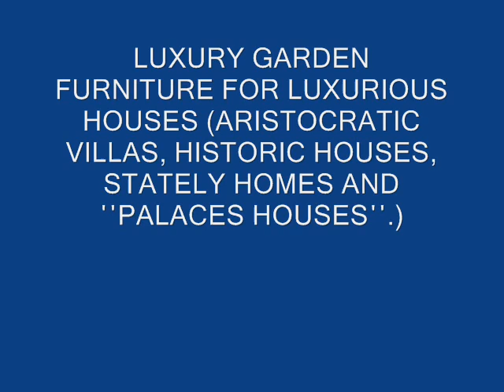Rich and Classy Garden Furniture Ideas - Outdoor Furniture - Inspiring designs and colors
Wrought iron patio Bar Stools, Quality garden furniture covers
Wrought iron patio Benches Luxury Outdoor Lighting Design - patio lighting
Outdoor furniture that can truly withstand Nature
Aluminum furniture is the lightest Wrought iron outdoor Bar Stools
Wrought iron patio Swings, Cast iron Garden Furniture for all occasions
Wrought iron patio arm chairs Traditional Garden Arm Chair
Shop Cast Aluminum Patio Furniture Wrought iron outdoor Swings
Wrought iron garden furniture High Quality Cast Aluminum Garden Furniture
Garden furniture, patio furniture, gazebos Wrought iron outdoor Bar Stools
Plants in wrought iron planters, wrought iron planters and window boxes
variety of outdoor fabrics in outdoor furniture

garden chair with armrests, Outdoor Cushion chairs Wrought iron patio chairs
Cast-Aluminium furniture, Strong, light and durable Wrought iron garden chairs - Large wrought Iron Bicycle Planter, works of art
outdoor living space with dining settings and garden furniture
outdoor furniture manufacturing in Greece Wrought iron outdoor arm chairs
large parasols, garden parasols, and patio umbrellas Wrought iron patio tables

Garden furniture, patio furniture, gazebos Wrought iron patio arm chairs
wrought iron garden tables with cast iron insets
Patio Cushions, patio furniture replacement cushion
Cast outdoor Aluminium furniture and accessories
manufacturer Garden Chairs, Outdoor Cushion chairs
Wrought iron outdoor Benches Wrought iron garden Chaise Lounges

m3